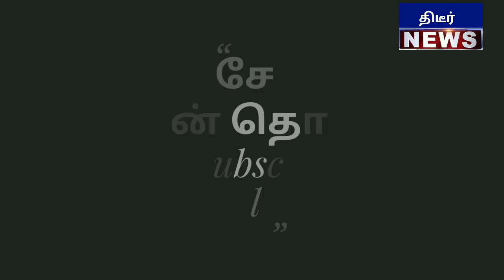சற்றுமுன் டெல்லி விவசாயிகள் போராட்டம் தேவையா மோடியை பற்றி இந்த விவசாயி பேசுவதை கொஞ்சம் கேளுங்களே